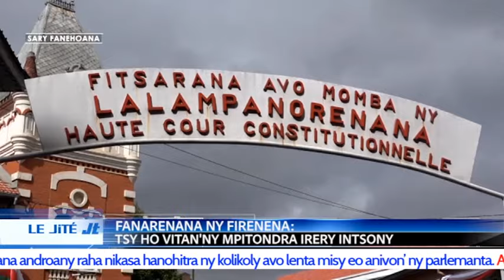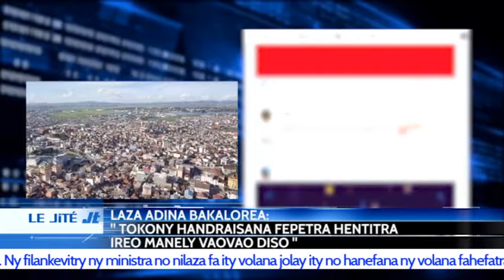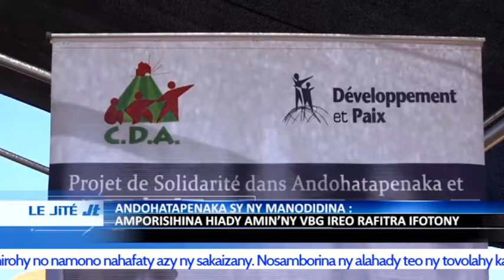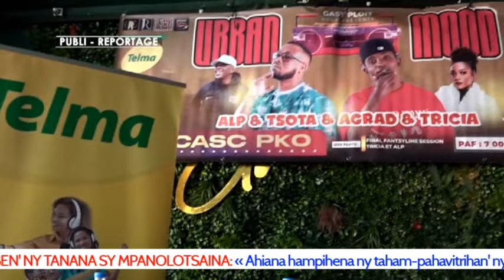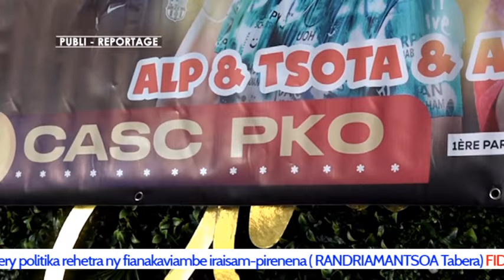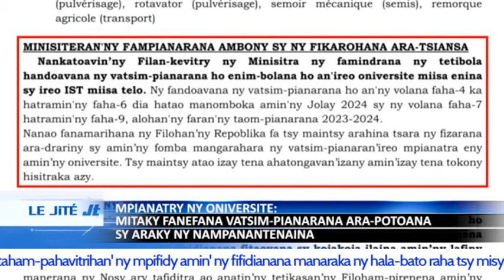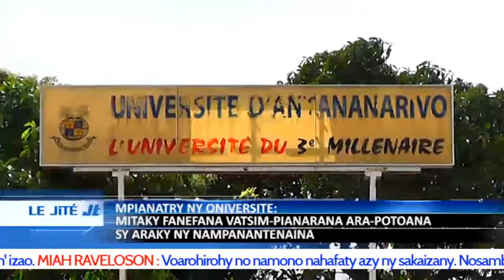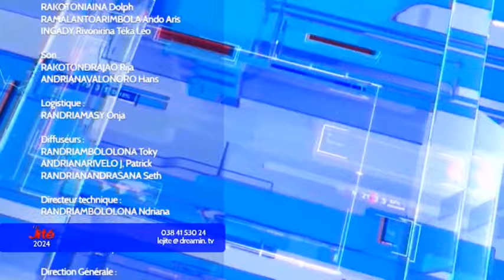LE JITE DU 23 JUILLET 2024